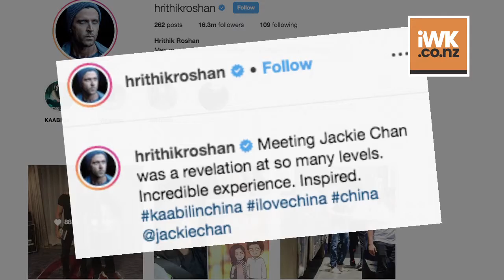Hrithik’s thrilled fan-boy moment with Jackie Chan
Bollywood star Hrithik Roshan had an incredible experience meeting international cinema icon Jackie Chan in China, where he said that his soon to release film "Super 30" is about the "triumph of spirit".    The Hindi film actor was in China for the premiere of "Kaabil". He also spoke about his forthcoming film "Super 30", set for release on July 12.